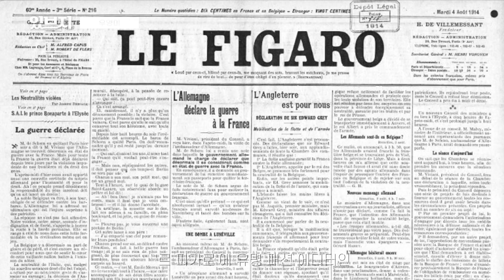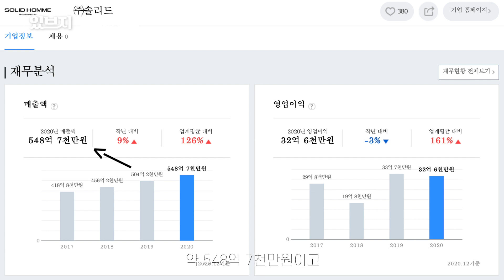우영미의 매출은 얼마일까 ?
[ 있브지 : 알아두면 있어보이는 브랜드 지식들 ]

있브지 : 우영미 입니다.

참고로 저랑 친한 형의 큰 어머니가,,,
우영미라고 합니다,,, ㅎ

세상 정말 좁죠,,,
그나저나 상*이형,,, 우리 술 언제 먹어요,,,?

[Check Point]

00:00 인트로

01:12 우영미의 설립자 ‘우영미’ 와 ‘솔리드 옴므'

04:10 브랜드 ‘우영미’의 설립

05:00 브랜드 ‘우영미’의 성장

06:54 ‘우영미’와 ‘솔리드 옴므’의 매출

07:33 우영미 반팔티 추천